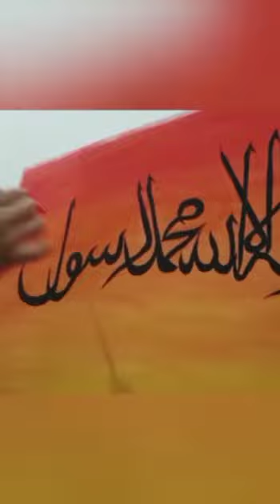Play with coloursi Painting is an art / Parlor secrets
I am certified beautician, did my courses of product Knowledge in 2013. Then I have done course of make up and hair, eyebrow, face beauty, and learn the latest technique of make up as the time passes. I am professional trainer as well, having plenty of students.